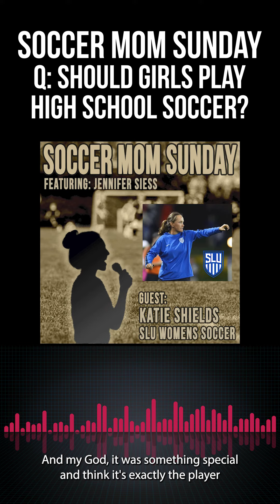Katie Shields (SLU Women's Soccer) PLAY HIGH SCHOOL!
Head coach of @SaintLouisUniversity women's soccer program Katie Shields talks about the value of playing
She see's it as a must!!!